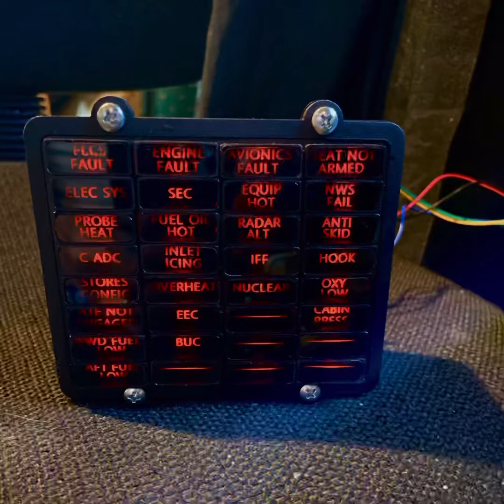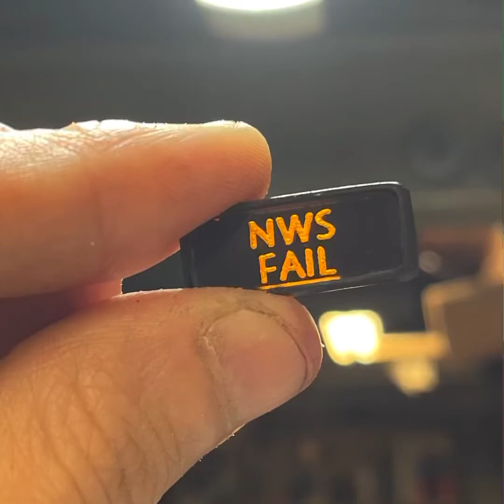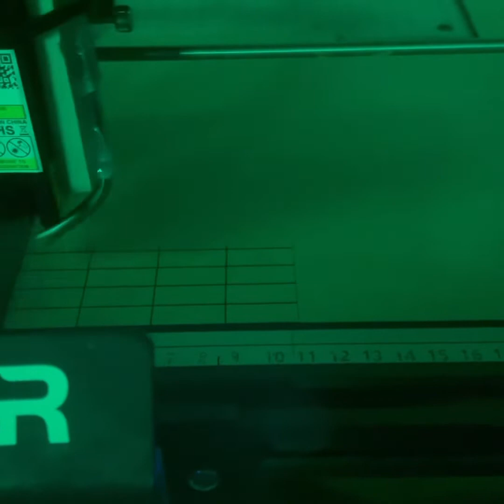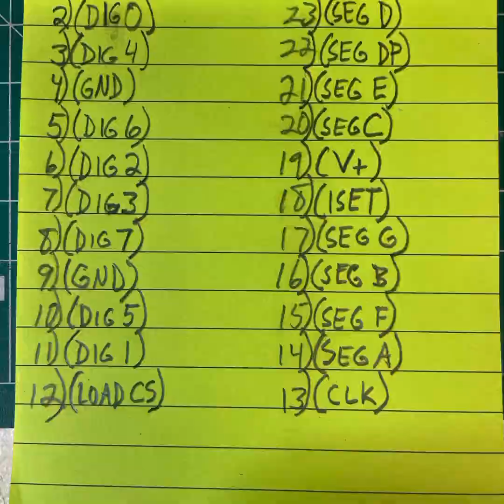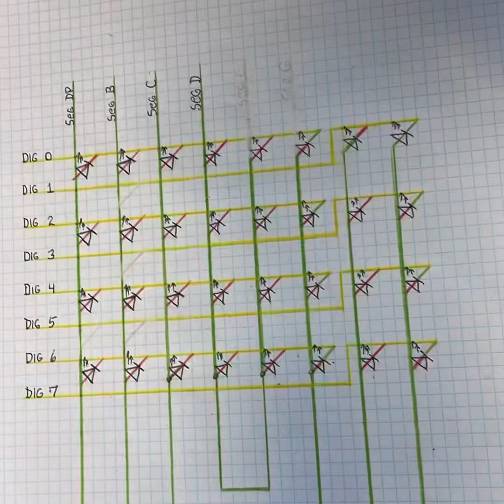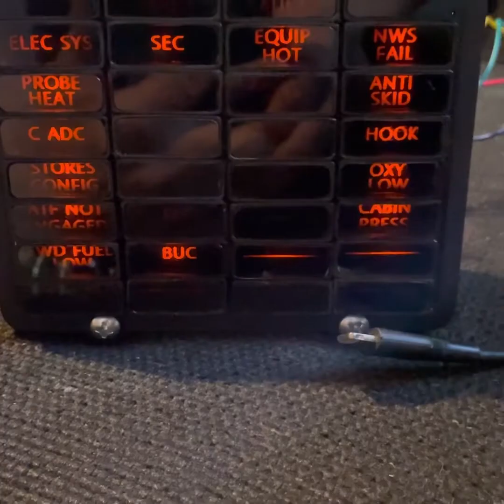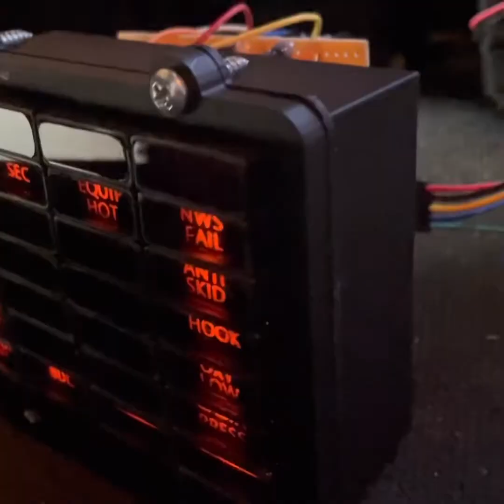F-16 Caution Panel part 2